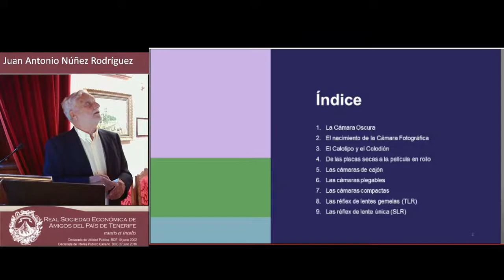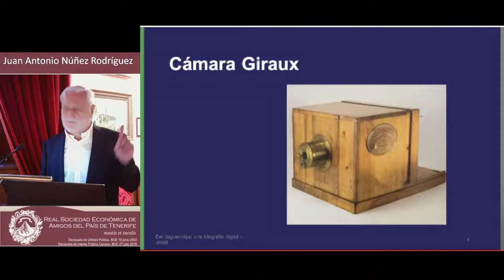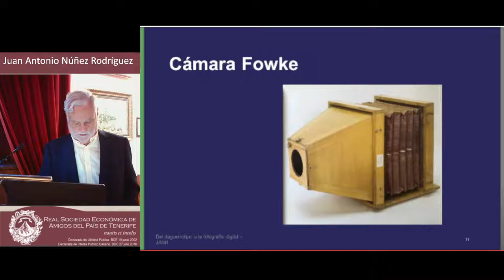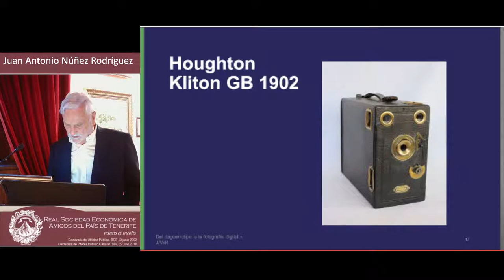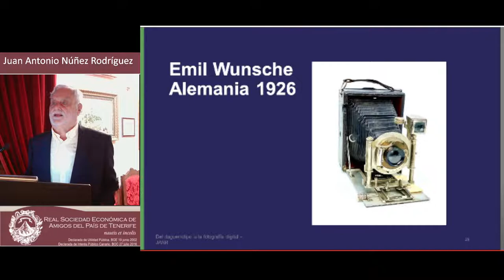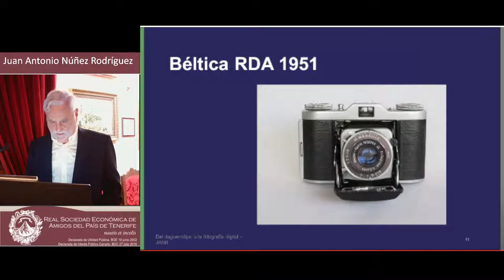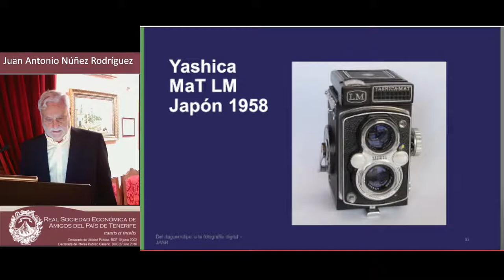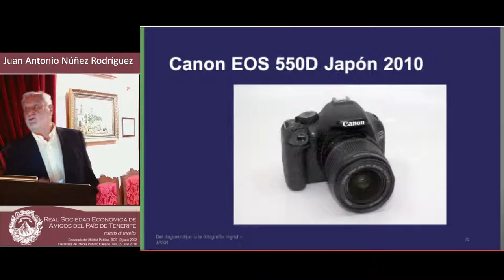Conferencia 'La cámara fotográfica: desde el Daguerrotipo a la fotografía digital'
Seminario permanente de Ciencias y Humanidades Blas Cabrera Felipe
D. Juan Antonio Núñez Rodríguez

Presenta: D. José Miguel Molowny Barreto